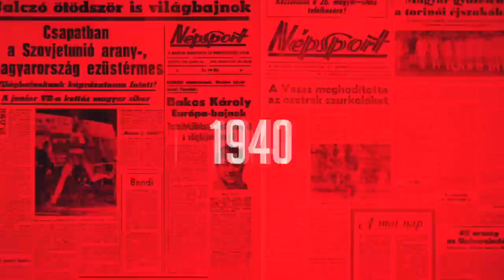Óriási buli a kecskeméti éjszakában, a város megőrült az ezüstérmes futballcsapatért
A Kecskemét 1–0-ra megverte odahaza a Kisvárdát a labdarúgó NB I 33., záró fordulójában, ezzel bebiztosította magának a tabella második helyét. A találkozó után előbb átadták az érmeket, majd a szomszédos ifjúsági parkban hatalmas buli kezdődött a szurkolók, a játékosok, a stáb és a klubvezetők részvételével. Szabó István vezetőedző rigmust vezérelt, a válogatottbe behívott Szalai Gábor énekelt, miközben a város szó szerint megőrült a csodacsapatért. Nézze meg az NSO Tv videójában!